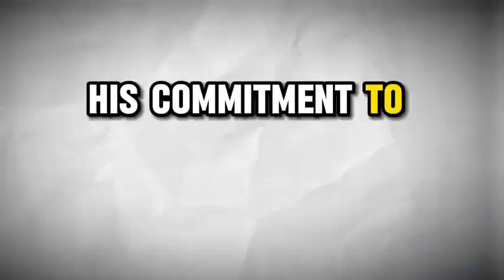Alita 2 trailer movie teaser alita battle angel 2